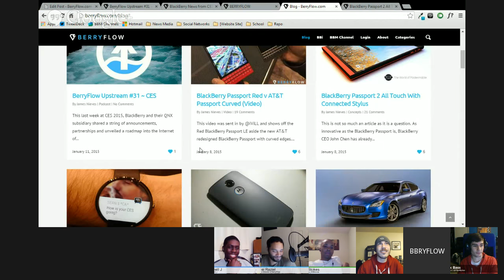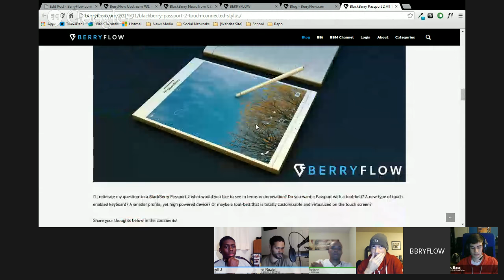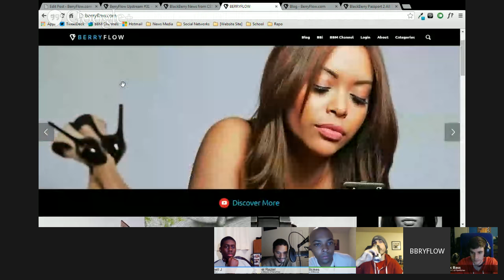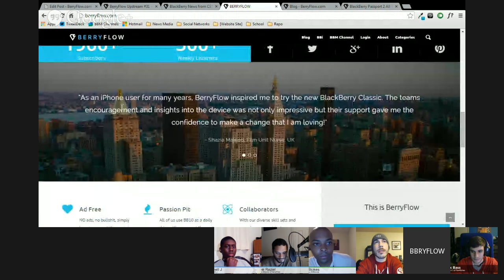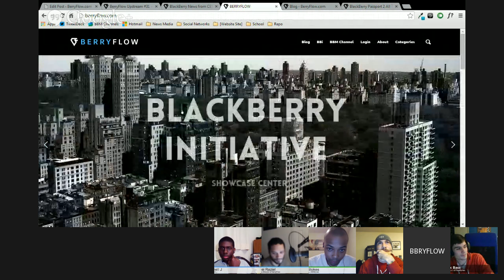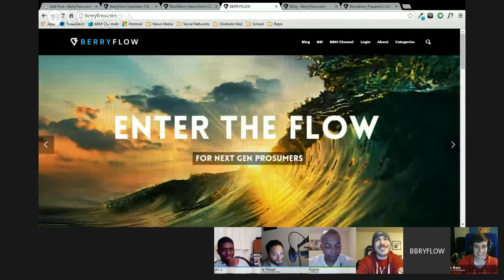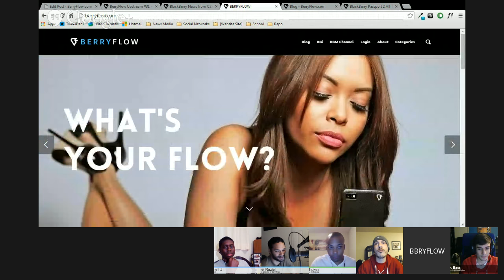BerryFlow Upstream #31 - CES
This last week at CES 2015, BlackBerry and their QNX subsidiary shared a string of announcements, partnerships and unveiled a roadmap into the Internet of Things (IoT). With over 50 million vehicles shipping with QNX embedded architecture, BBM expanding to Android Wear and a highly scalable, secure IoT platform, BlackBerry CEO was quoted following unveiling with – “Now the fun beings.” We sum up and extrapolate the week here with you.